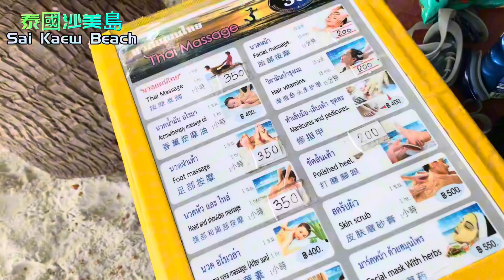37日泰好玩@沙美島篇 Koh Samet 沙灘日出 平價民宿 低消費 渡假天堂 2023-2-20 to 24 Day 7-11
37日泰國之旅
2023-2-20 至 24日DAY 7-11
- 沙美島篇 Koh Samet

展開沙美島之旅，全程6日5夜，比原定的4日3夜延長了兩天，因為隱世小島實在太美麗，稱得上渡假天堂。

從中天沙灘出發，先坐大約1.5小時車往羅勇碼頭 ท่าเรือนวลทิพย์ nuanthip pier，Bolt車資大約1200銖，另外乘坐大船來回雙程每人120泰銖(HK$28), 船程50分鐘。購船票位置在碼頭停車場入口位左手的小舖，就在大馬路傍。登上沙美島時外地人要付200銖，票據在上其他小島時只需支付差價。

羅勇碼頭名稱
ท่าเรือนวลทิพย์ nuanthip pier

售票處位置：
Google map

沙美島下碼頭:
Koh Samet Pier for Boat Transport

鑽石沙灘(沙美島)
Sai Kaew Beach
我哋每晚都去呢個沙美島出名美麗的沙灘， 沙質非常細緻， 沿著沙灘有許多餐廳和酒吧，海鮮大餐及觀賞火舞秀, 記得打賞給辛苦的工作人員。我哋延長兩晚停留在沙美島，就是住在此沙灘傍的士多民宿。

沙灘上太多有特色的餐廳、Cafe及Bar, 基本上買一杯飲品就可以坐上一天了，如果只坐沙灘椅亦只是50泰銖(HK$12)。沙灘上按摩開價350銖，成功還價300銖，沙美島大街傍的按摩也是300銖。

碼頭附近酒店(頭3晚)
Rainbow Sky Hotel Samet
四人兩張雙人床少海景房每晚$510， booked by trip.com, 碼頭步行5分鐘到，步行10分鐘可達沙美島著名的鑽石沙灘。

鑽石沙海景民宿(現場book)
海景房每晚1,500B, 雙人房1,200B
Google map: